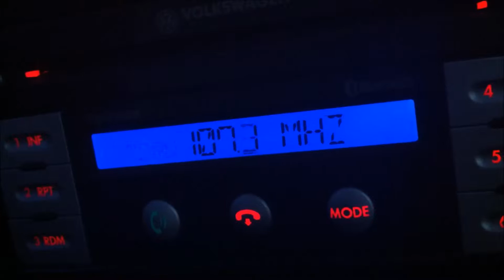El día a día, los contrastes de la ciudad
Música: Manolo Carrasco (piano) y Georgina Sanchez (cello) "Rumba de Luna".
Torreón, Coahuila, México